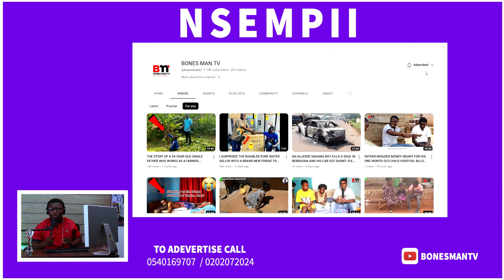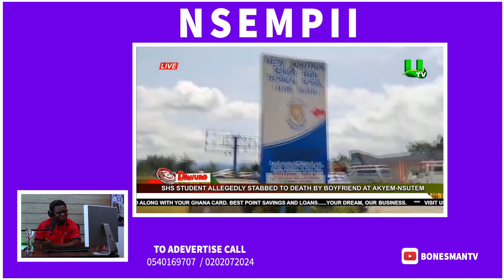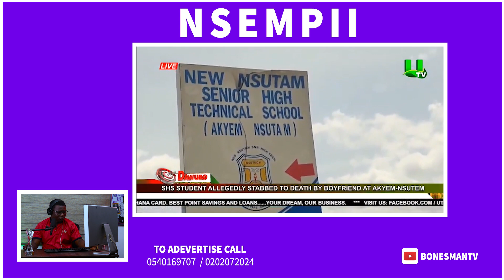New Nsutam Senior High School Student Allegedly $tabbed to D£ath by Boyfriend at Akyem-Nsutam